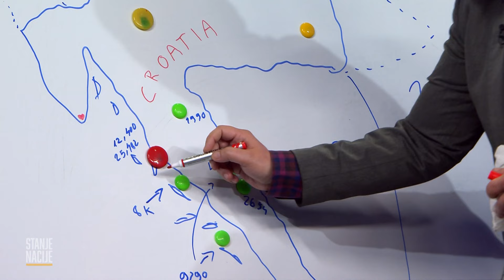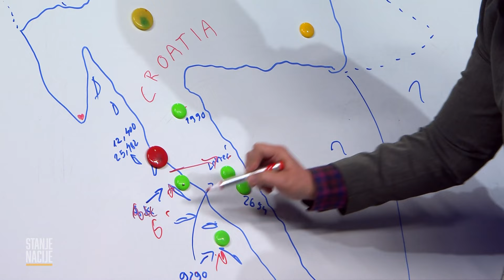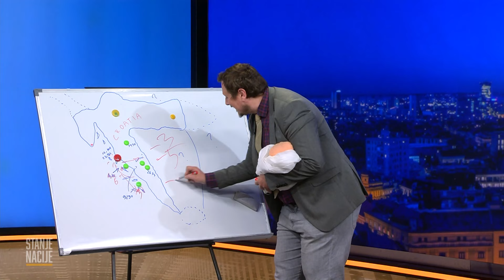SRPSKA DJETETINA SKUPLJA OD HRVATSKE | STANJE NACIJE 71-4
Stanje kod nas je da država roditeljima daje jednokratnu potporu od mizernih 309 eura po djetetu, pa se općine gradovi i županije trude tu mizeriju malo popraviti, ali komšije su digle letvicu daleko više.
Srbija za prvo dete, po hrvatski dijete ili grlo, sad nudi već 600.000 dinara, po hrvatski 5000 eura, stvarno za svaku pohvalu. I taj se iznos onda još progresivno penje po svakom idućem djetetu, za četvero se može dobiti skoro pet milijuna dinara, to je po hrvatski oko 40.000 eura, po srpski evra.
E, ali oni su o tome napravili i promotivni spot koji sugerira da je novac više nego dovoljan razlog da se prihvatite posla. Cijelu epizodu možete pogledati na platformi Voyo...